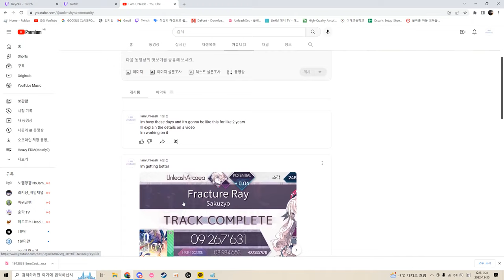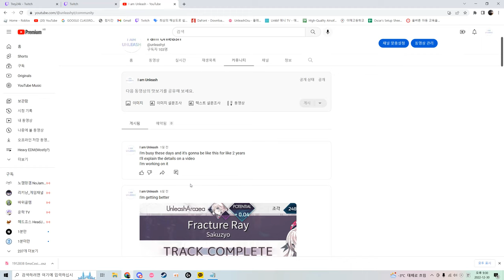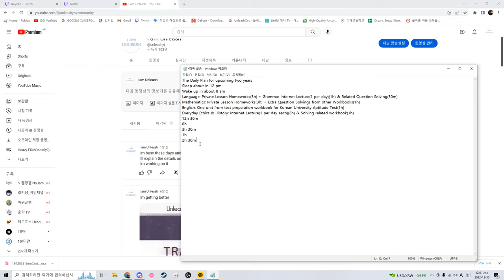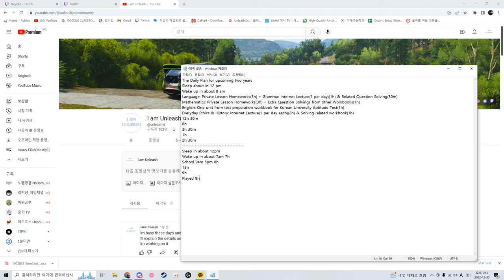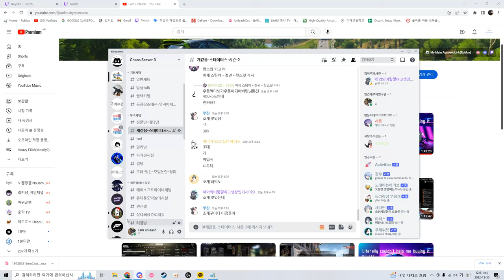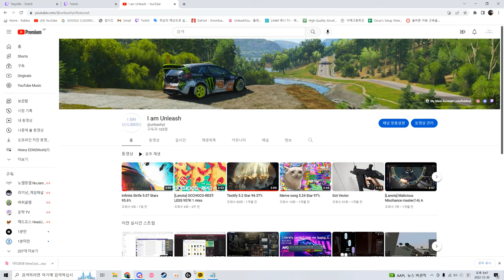The current state of this channel